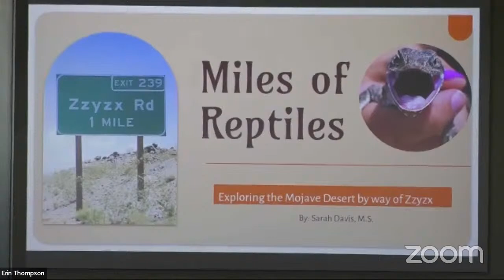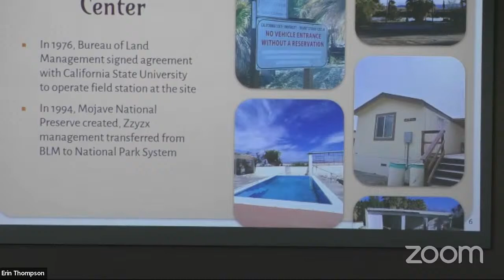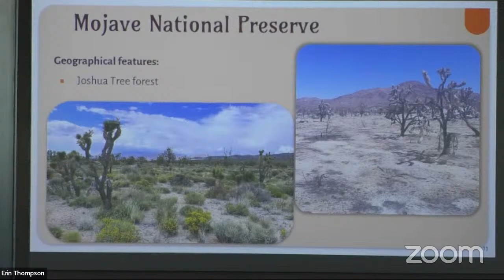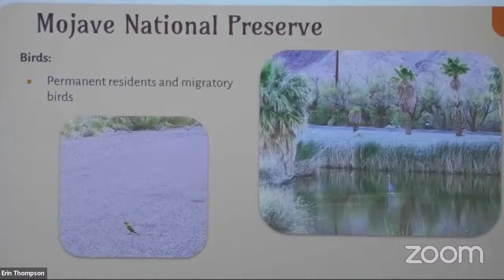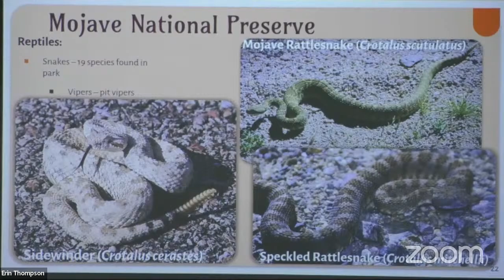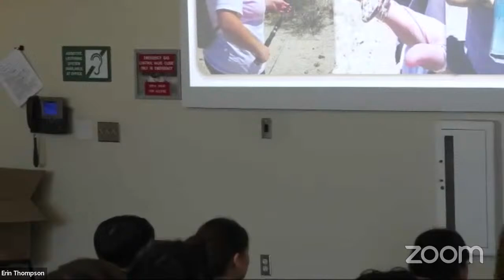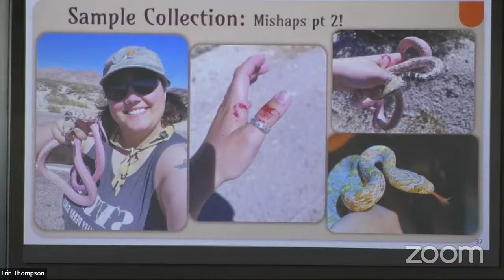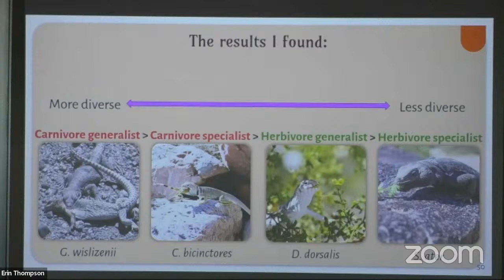Miles of Reptiles: Exploring the Mojave Desert - Sarah Davis